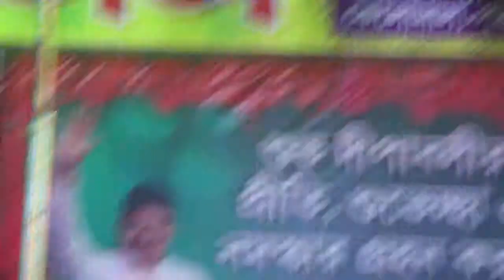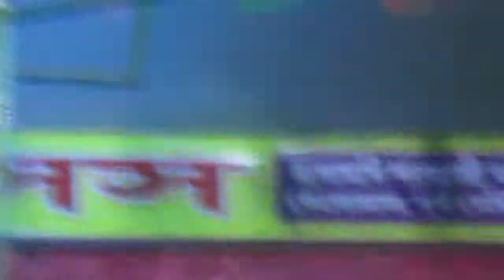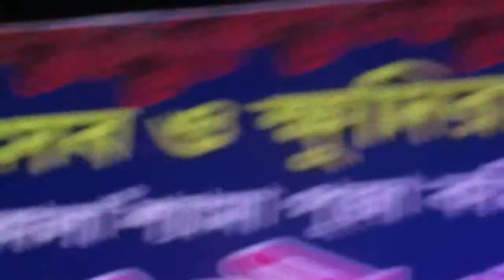Shweta Bhattacharya | শ্বেতা ভট্টাচার্য | Jheel | Purbakola Diwali Utsav || Trishani Live Studio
Shweta Bhattacharya, best known for her act as 'Jheel Mukherjee’ in Zee Bangla’s serial ’Tumi Robe Nirobe’ is at Purbokola Diwali Utsab & Khudiram Gramin Mela.

All music song, artist performance in the video is wholly credited/ copyrighted to its respective artist only.

If any concerned copyright owner or any respective artist of this dance, music, song, artist's performance etc. has any problem or issue regarding this video upload and concerned artist's copyrighted materials used in this video in any form, please do not send 'Strike' and let us know it immediately and we will remove or delete respective copyright owner's content or materials without any concern.

🔴 🔴 PLEASE LIKE AND FOLLOW OUR FACEBOOK PAGE : TRISHANI LIVE STUDIO 🔴 🔴